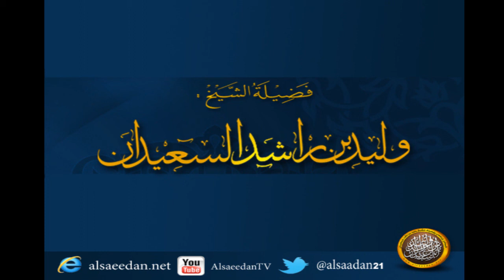هل يقصد في ساعة الإستجابة 60 دقيقة ؟